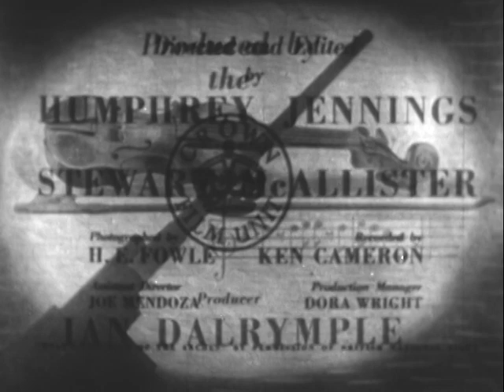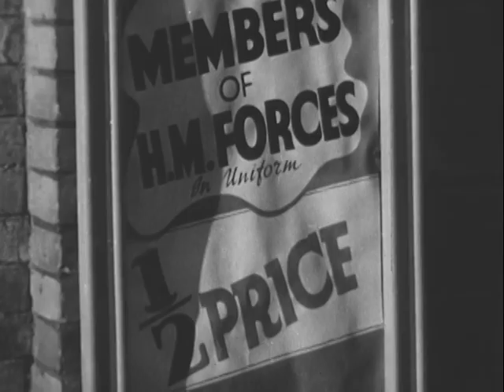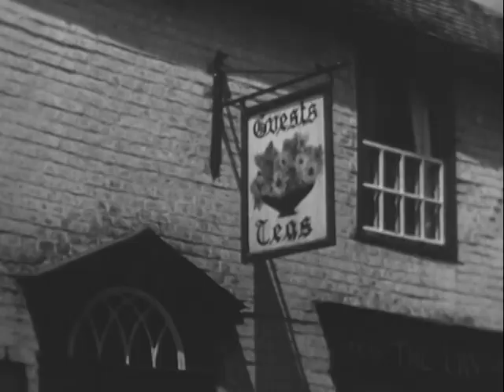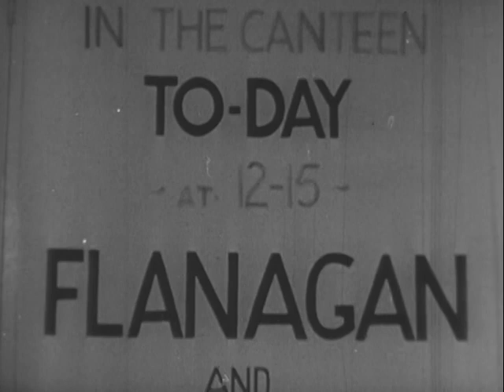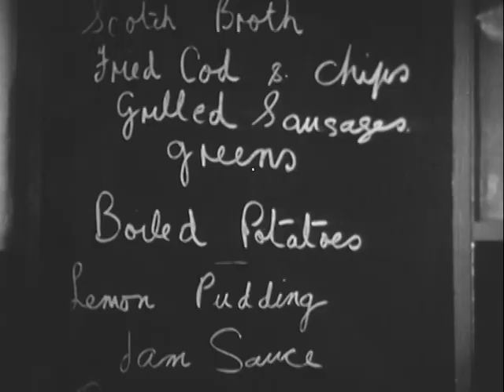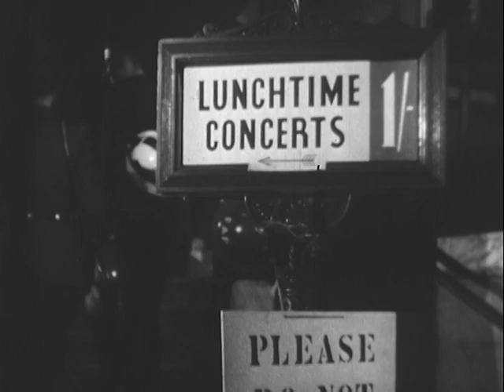LISTEN TO BRITAIN, 1942?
ARC Identifier 38651 / Local Identifier 208.18 . Consists of miscellaneous British scenes and sounds that illustrate her wartime activities. These scenes and sounds include singing by women ambulance drivers and by service men at a canteen, war production at factories, lunchtime symphony concerts, and airplane detection units at work. Office for Emergency Management. Office of War Information. Overseas Operations Branch. New York Office. News and Features Bureau. (12/17/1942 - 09/15/1945)